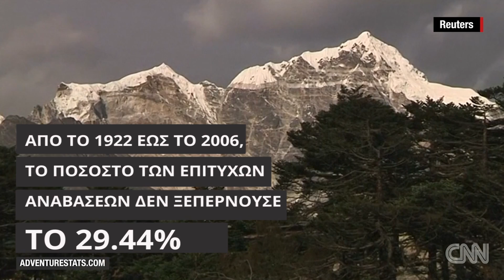Πόσο εύκολη είναι η κατάκτηση του Έβερεστ;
Οι πρόσφατοι θάνατοι τεσσάρων ορειβατών, στην προσπάθειά τους να κατακτήσουν την υψηλότερη κορυφή του πλανήτη, έρχονται ως τραγική υπενθύμιση πως, παρότι ο άνθρωπος έχει εξελιχθεί και μοιάζει κυρίαρχος σε πολλά πεδία της ζωής, εξακολουθεί να είναι μικρός κι ανήμπορος μπροστά στην απρόβλεπτη κι αδάμαστη φύση.